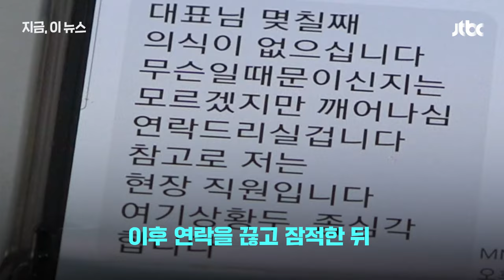부전여전? 전청조 아버지도 16억원대 사기…1심서 중형 선고｜지금 이 뉴스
수십억대 투자사기 혐의로 재판을 받고 있는 전청조 씨.
전 씨의 아버지도 사기 혐의로 1심에서 중형을 받았습니다.